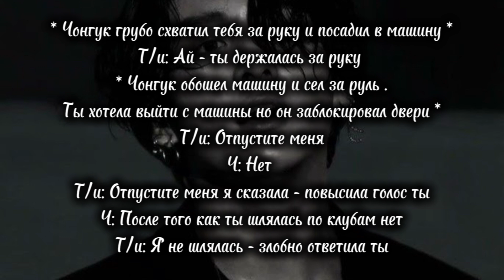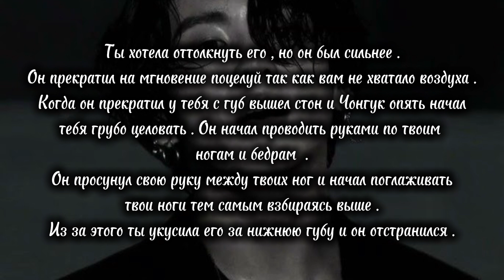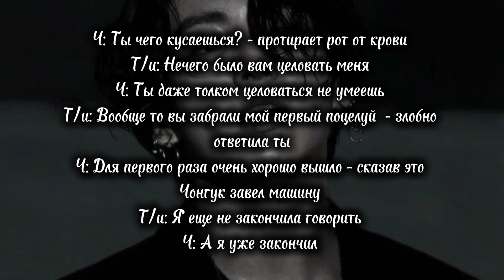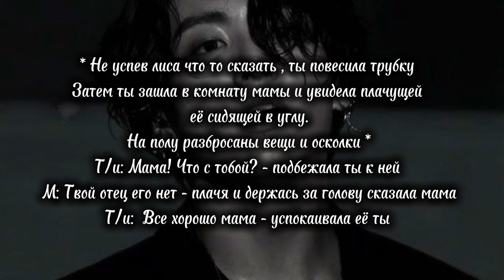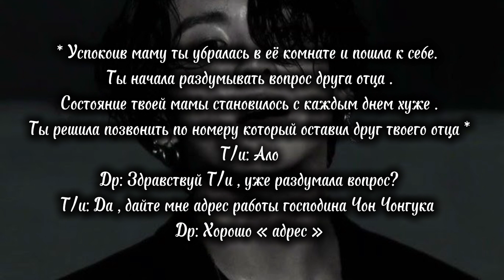Фф: Холодный Вампир [ 13 часть ]. Чон Чонгук